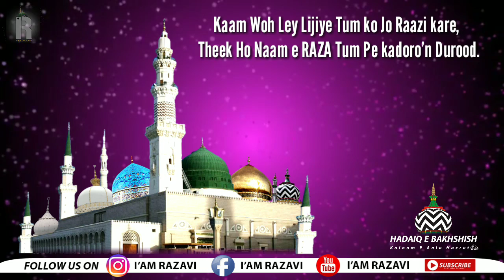KA’ABE KEY BADRUD DUJAA Parts 18 With Lyrics | Sayyed Abdul Wasi Qadri Razvi Sahab | I'AM RAZAVI